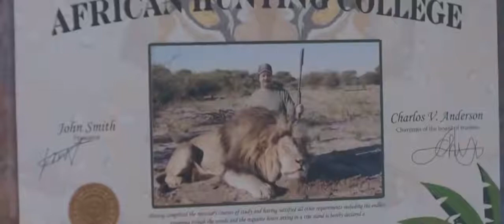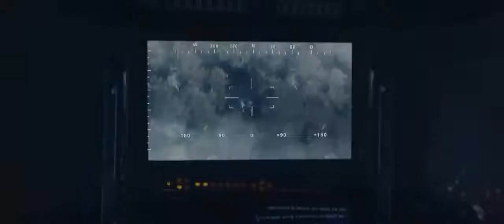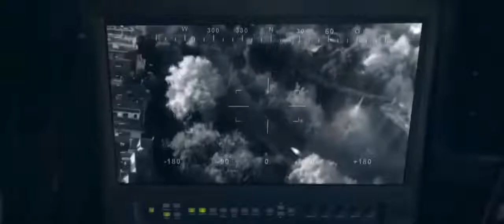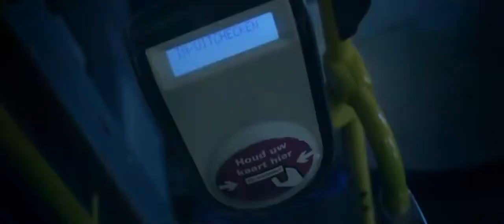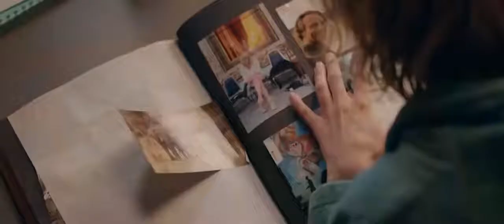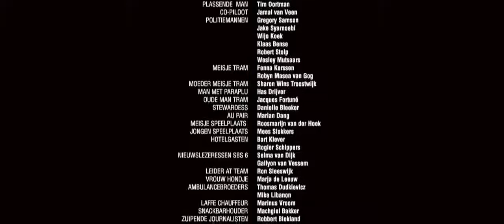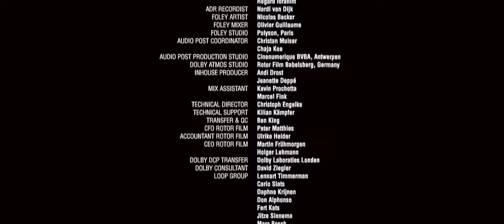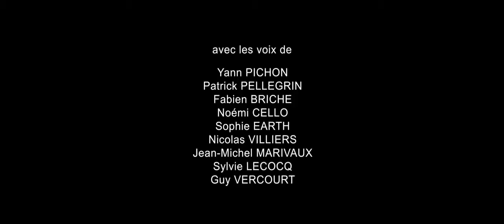La PRESA || Película 2015 Completa En Español || Exclusivo "DR_Documental''